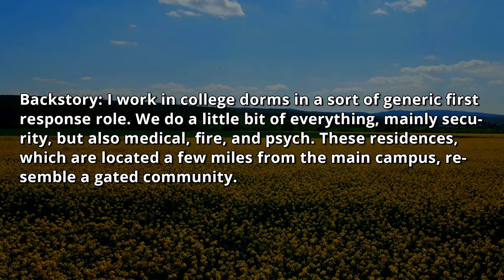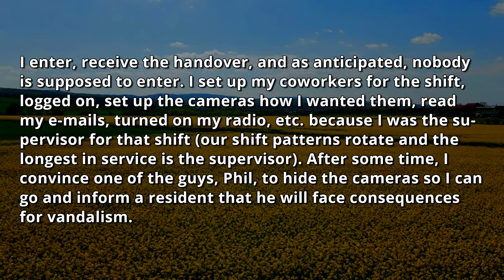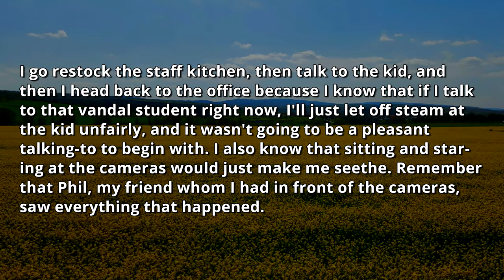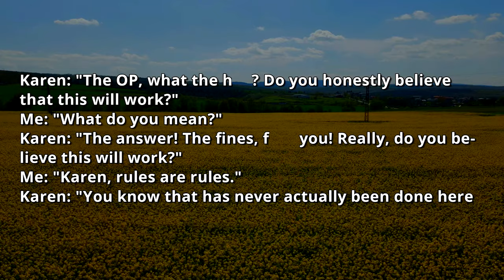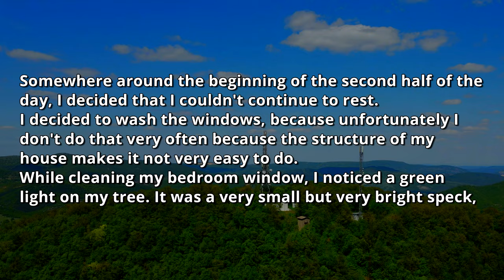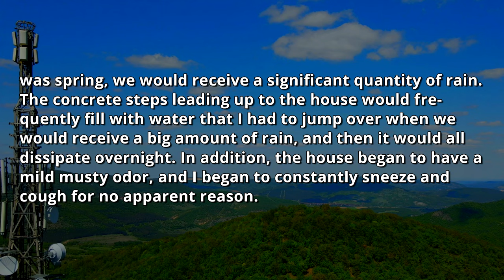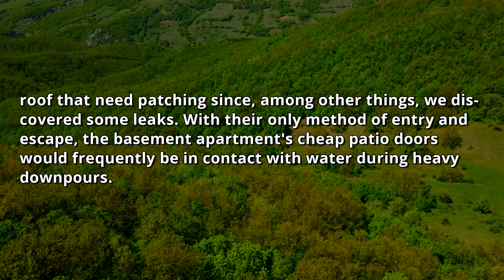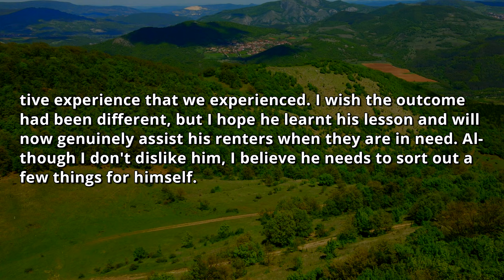HOA INSTALLED Hidden CCTV Camera AIMED At My Sleeping Room! I'm NO HOA Member, It's My Property r/EP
0:00 - Intro & First Story
6:05 - Opinion
6:24 - Let's Continue!
12:26 - Opinion
12:59 - Second Story
16:39 - Third Story
25:06 - Opinion & Outro

HOA INSTALLED SECRET CCTV Camera But I Found The Wire! I Am Not Even a Part Of The HOA & It's My Private Property ! // MelonCast Podcast